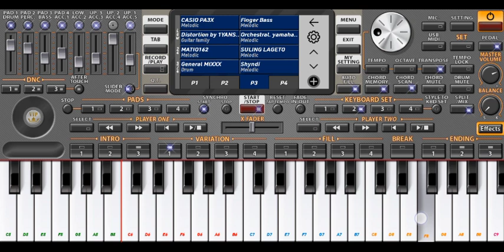orgen hp gak kalah saing boy😂😂🗿